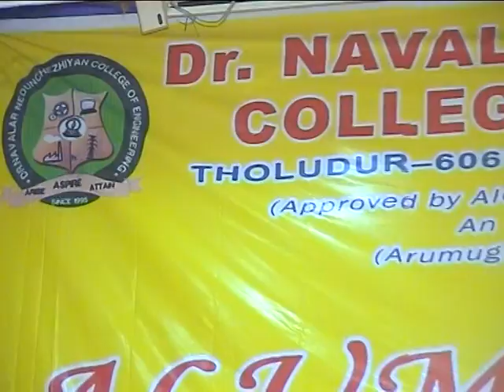Dr NNCE AlumniMeet'14 part6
Alumni Meet 2014 on 13th April 2014 at Dr.NNCE, Tholudur